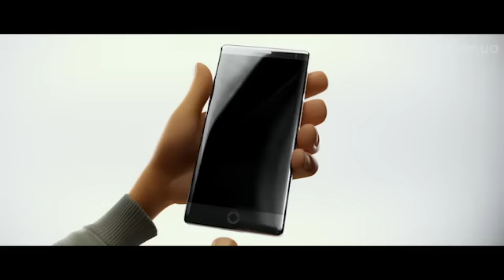Смайлики (Emojimovie: Express Yourself) 2017. Трейлер [1080р]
Детально о фильме: -=Смайлики (Emojimovie: Express Yourself)=-: Смайлики (Emojimovie: Express Yourself)